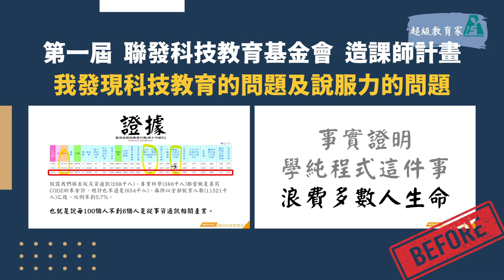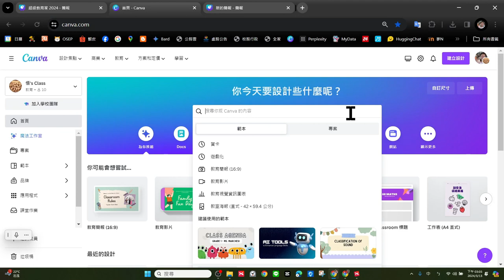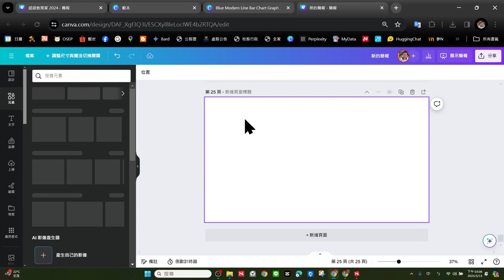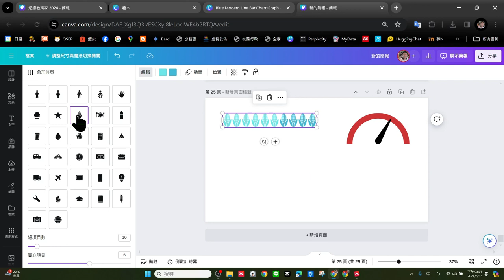Canva春日到校-0314-13-統計圖表製作